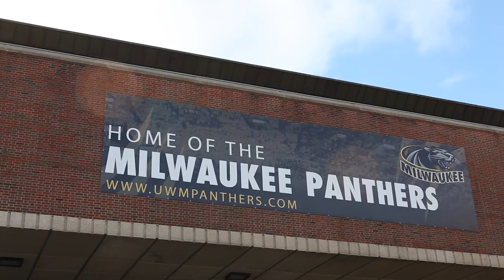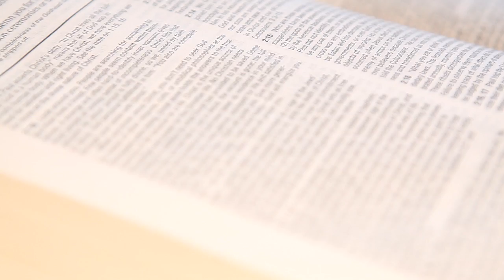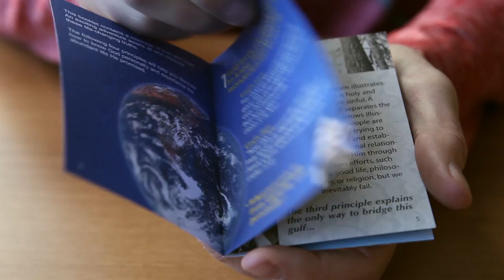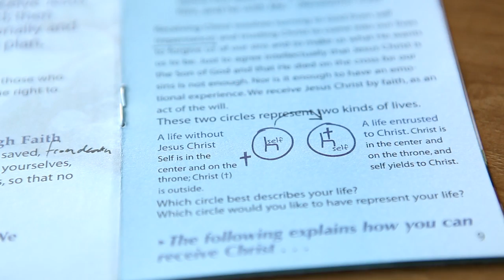UWM AIA Baseball 720p